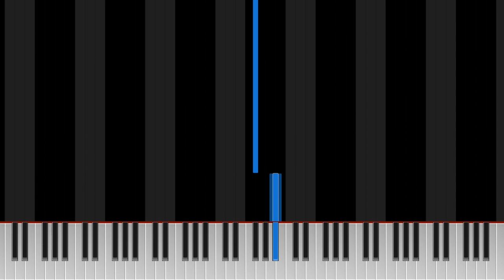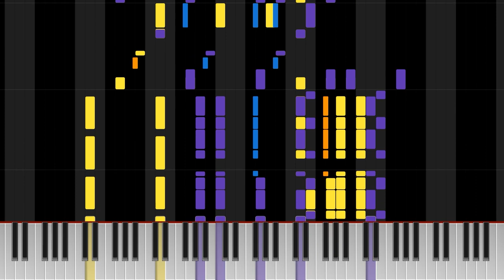Chicago medley for 2pianos 4hands